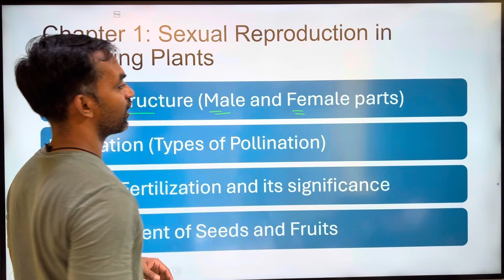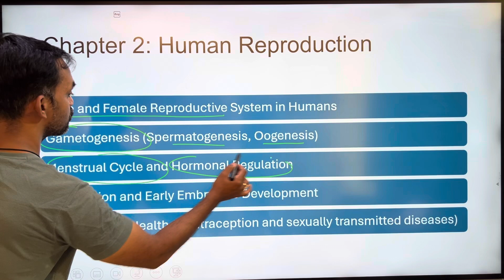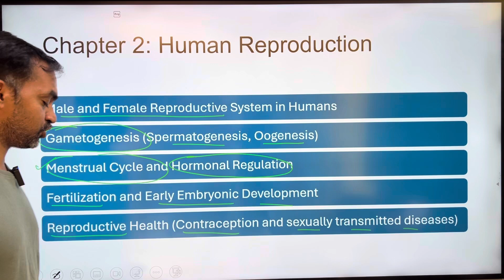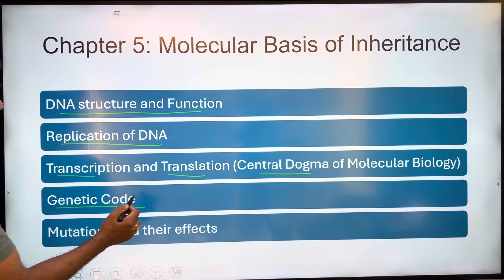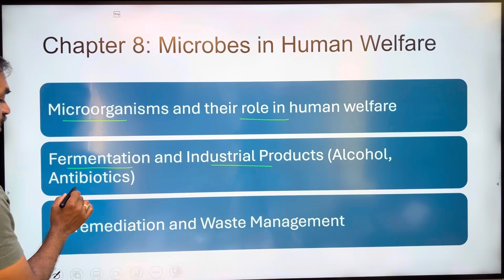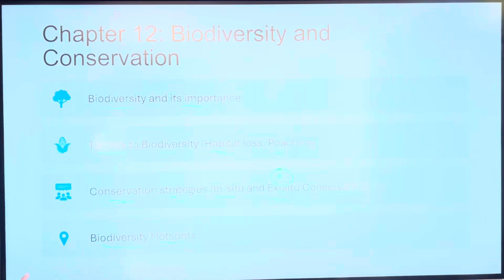CBSE BOARD EXAM 2025 | Biology most important repeated topics 🔥 2025